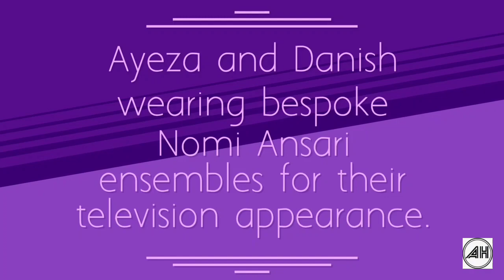Behind the scenes from Mehar Posh drama serial || Last Episode ||Ayeza Khan ||Danish Taimoor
Behind the scenes from Mehar Posh drama serial || Last Episode ||Ayeza Khan ||Danish Taimoor || Affan Waheed || Aroh Hani